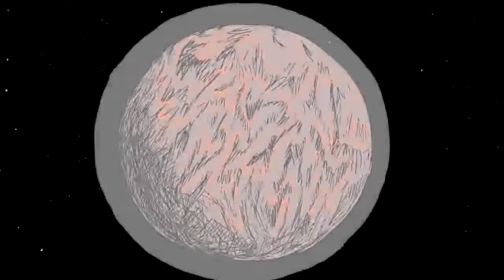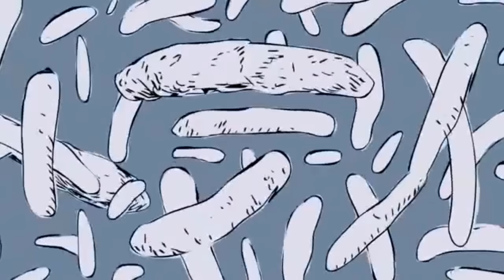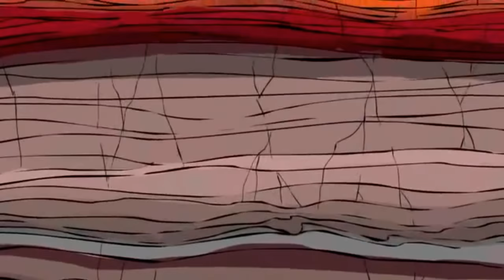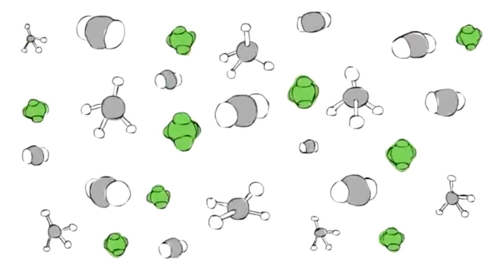Dünya ve İlk Atmosfer (Büyük Tarih Projesi)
Earth and the Early Atmosphere